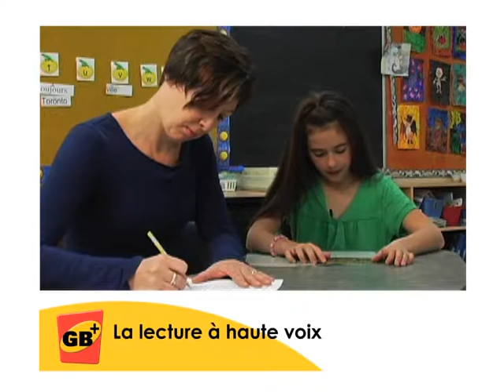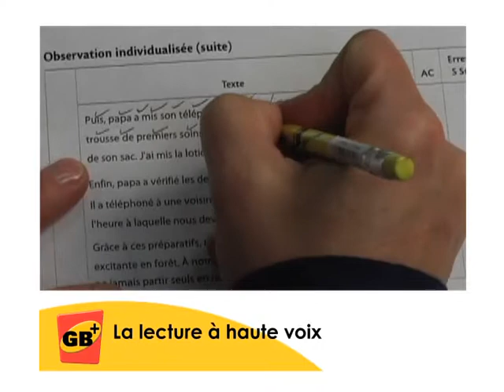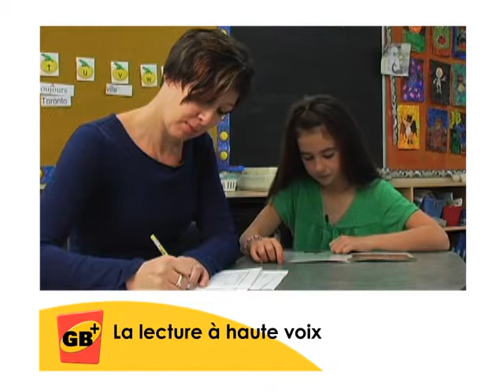GB+ Lecture à haute voix niveau 27